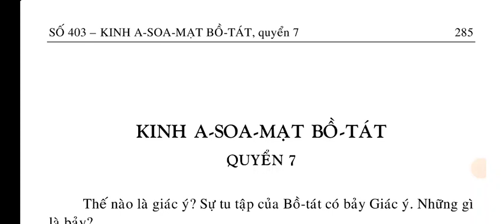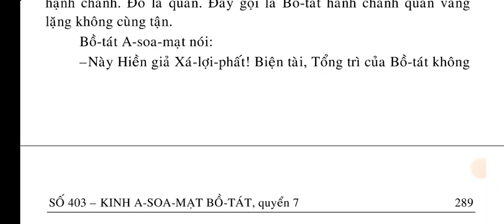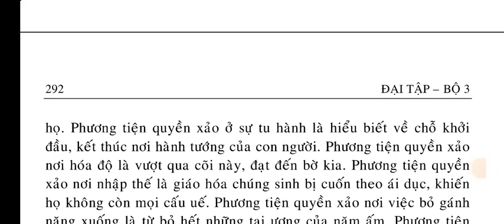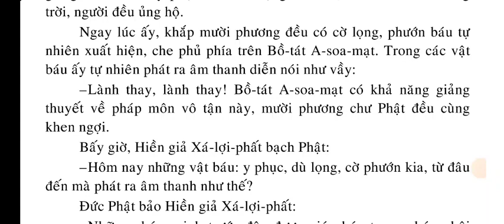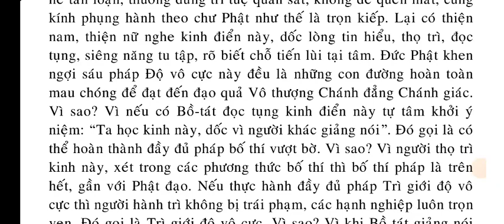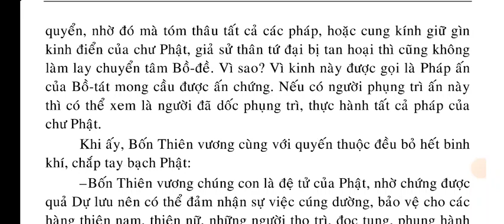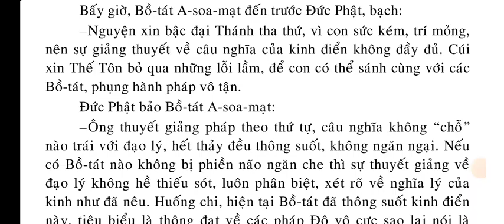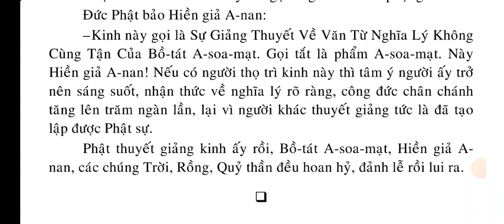số 403 - Kinh-A-Xoa-Mạt Bồ Tát | QUYỂN 7 hết